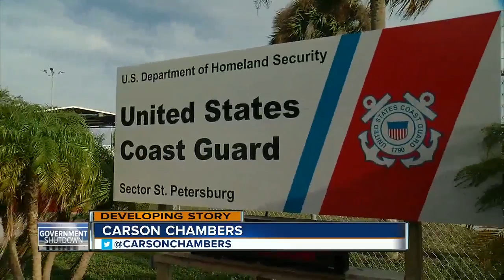Coast Guard impacted by government shutdown